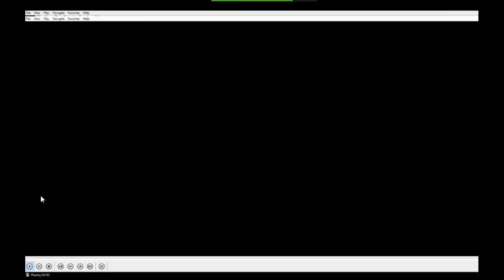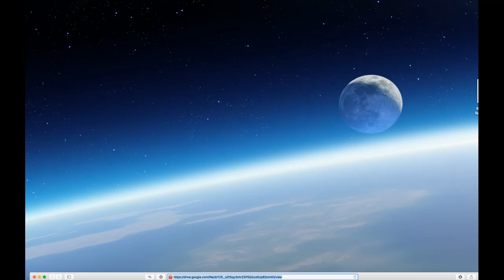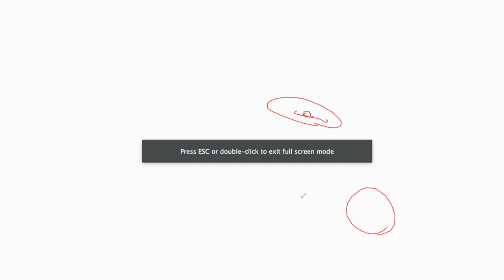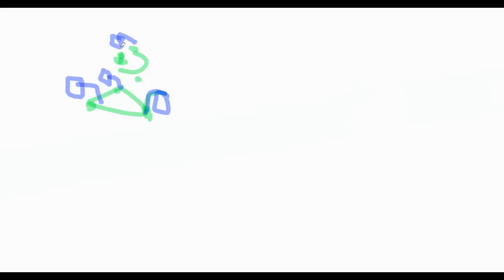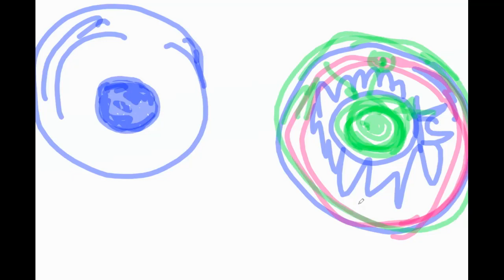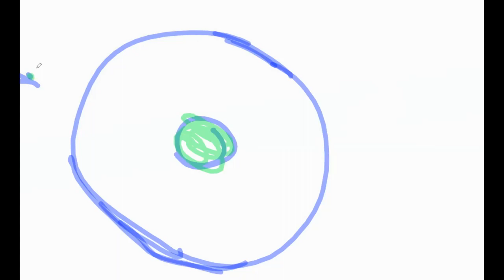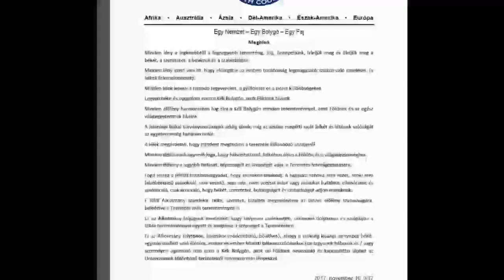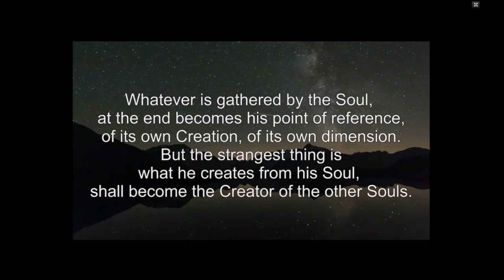222nd Knowledge Seekers Workshop May 3 2018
222nd Knowledge Seekers Workshop May 3 2018